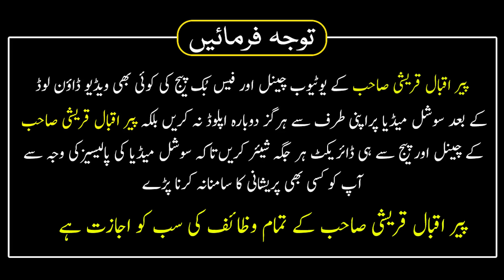Muharram Ki 10 Raatain 10 Muskilat Ka Hal | Muharram Ka Wazifa | 10 Mint Ka Amal